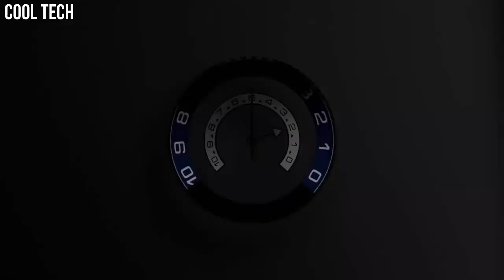Top 6 Great New Luxury Rolex Watches 2022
Top 10 Best New Rolex Watches Buy 2022 | New Rolex Watches
Are you looking for the best Rolex watches for men on Amazon of 2022?
These are the best Rolex Watches for we found so far:

10.Rolex Cosmograph Daytona

09.Rolex Datejust 31

08.Rolex Datejust 36

07.Rolex Deepsea

06.Rolex Oyster Perpetual 41

05.Rolex Sky-Dweller

Germany:
04.Rolex Datejust

03.Rolex Oyster Perpetual

02.Rolex Sky-Dweller

Germany:
01.Rolex Submariner